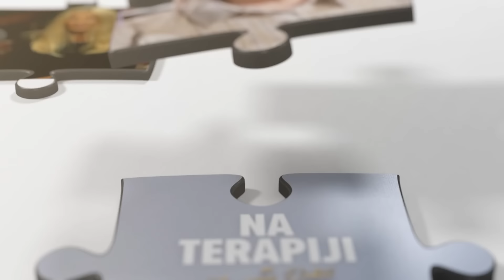Milan Marić: "OPROSTIO SAM SEBI NEKE GREŠKE" - NA TERAPIJI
Termin emitovanja: Sreda, 21:00
Voditeljka: Slavica Đukić Dejanović
Gost: Milan Marić

Gost emisije "Na terapiji sa Slavicom Đukić Dejanović" je glumac Milan Marić koji otvoreno govori o detinjstvu, begu u pozorište u tinejdžerskim danima i odrastanju tokom devedesetih godina.